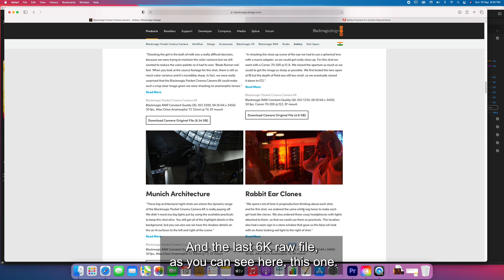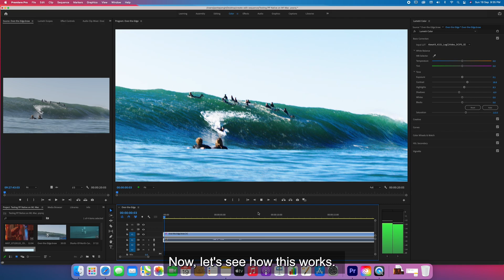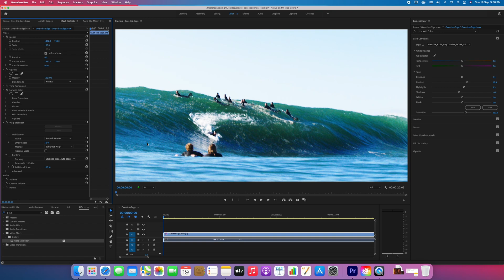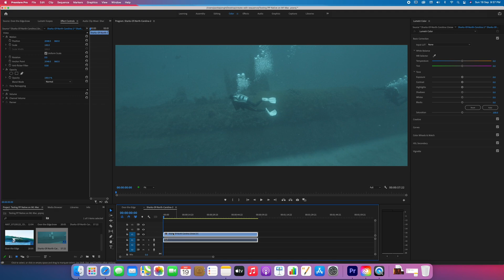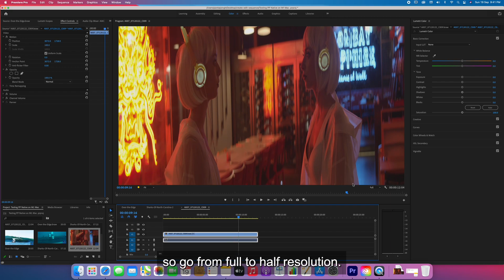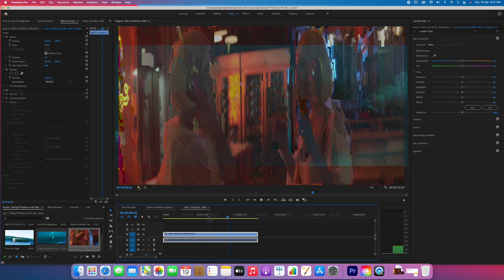Premiere Pro M1 Version on Mac Mini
In this video lets see how the optimised version of Premiere pro performce.
Mac Mini M1
MacBook Air M1
MacBook Pro 14
iMac M1
Asus Pro Art Monitor
Keyboard (Keychron)
Magic Keyboard
Wacom Intuos
Ipad Air 2020
Ipad Air 2022
Ipad 10.2

Camera:
Fuji film XS10

Books -
Cinematography: Theory and Practice
The Filmmaker's Eye
Understanding Color in Photography
Light Science & Magic